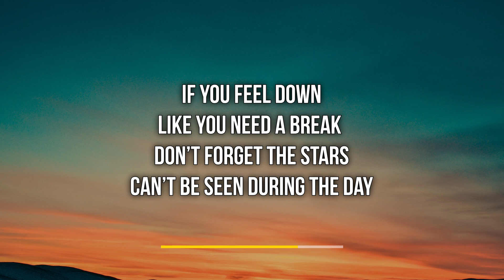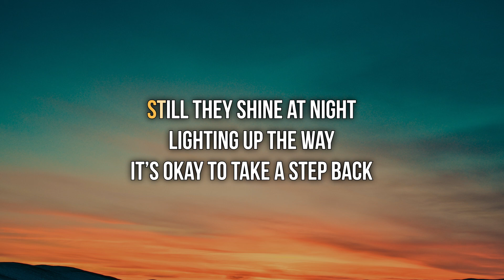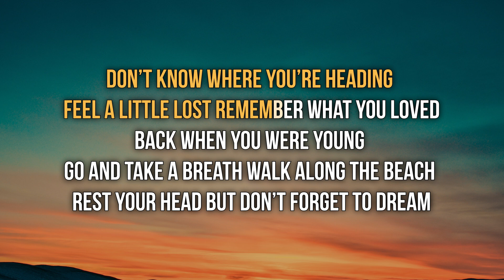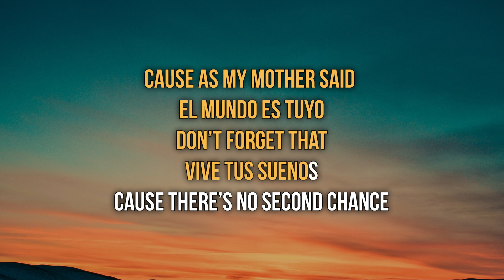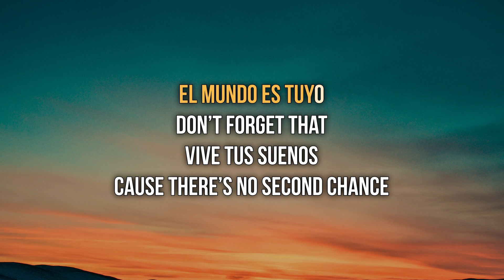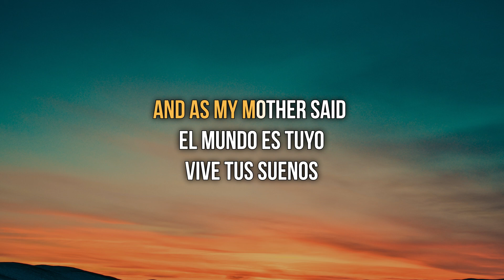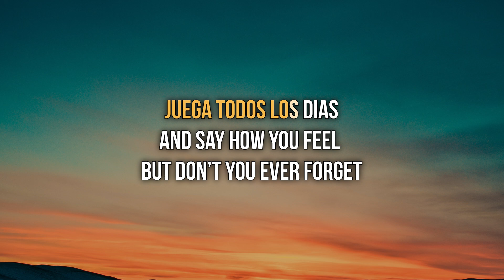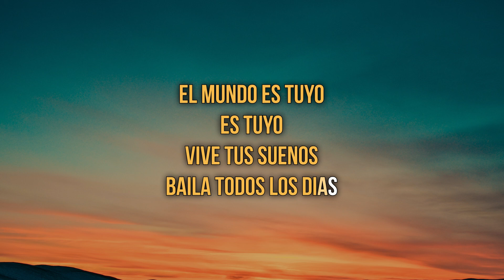Valen Eslava - El Mundo es Tuyo (Lyrics)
"El Mundo Es Tuyo" by Valen Eslava is an uplifting electronic dance track that inspires self-confidence and empowerment. The song's title, which translates to "The World is Yours," conveys a message of taking control of your own life and destiny. Through its rhythmic beats and energizing melodies, the song encourages listeners to believe in their potential and to seize the opportunities life offers. It's a powerful reminder that individuals have the ability to shape their own futures.

Lyrics:
If you feel down like you need a break
Don’t forget the stars can’t be seen during the day
Still they shine at night lighting up the way
It’s okay to take a step back

Don’t know where you’re heading
Feel a little lost remember what you loved
Back when you were young
Go and take a breath walk along the beach
Rest your head but don’t forget to dream

And as my mother said
El mundo es tuyo
Don’t forget that
Vive tus suenos
Cause there’s no second chance
Juega todos los dias
And say how you feel
But don’t you ever forget

oohoooo  ooohoooooo
Es Tuyo

If you don’t know what’s next maybe that’s best
One step at a time and you’ll find that path
Go and find a map and maybe throw a dart
See where it lands and head there for a start

Cause as my mother said
Don’t forget that
Vive tus suenos

ooh  ooohoooooo
ooh  ooohoooooo

Uno dos tres count the hours till, till you press reset
Hola adios muchas gracias start with the simple then figure out the rest

There’s no second chance
Es tuyo
Vive tus suenos
Baila todos los dias

Es tuyo
Es tuyo